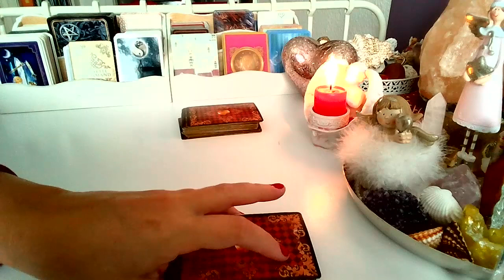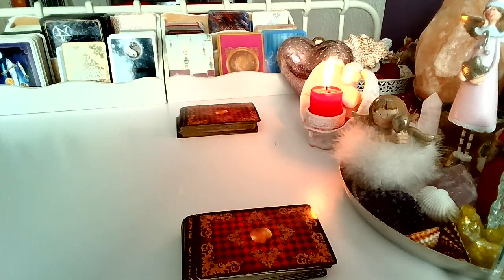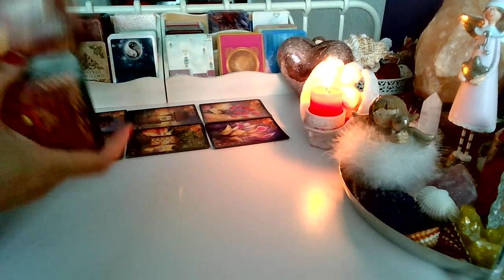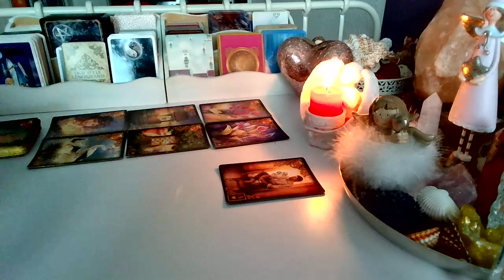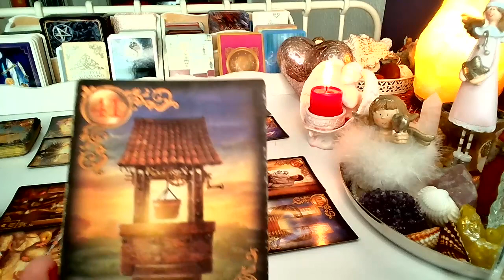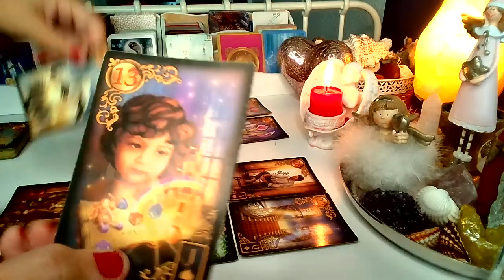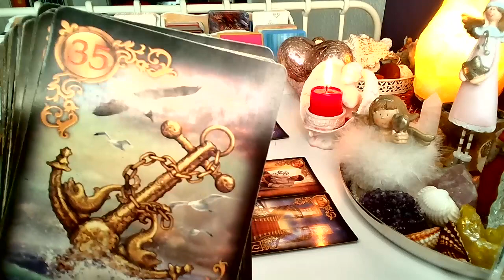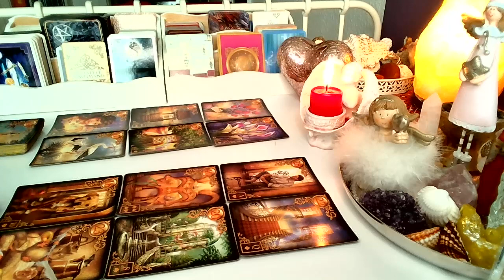ORAKEL ❤️ LUSTRO DLA ZAKOCHANYCH ❤️ Karty LENORMANDA❤️ wrozby porady magia ❤️